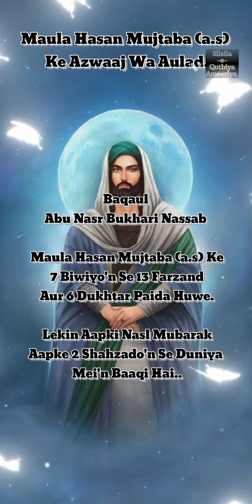Hazrat Hasan Mujtaba (a.s) Ke Azwaaj Wa Aulad 🌺💐🌹